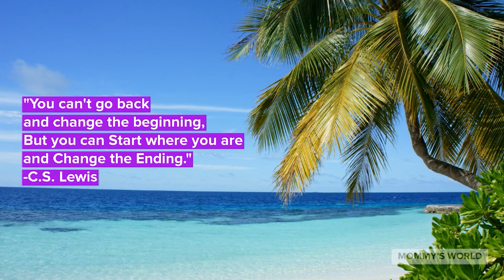#2 Keeping the Children Active - Healthy body and Mind!